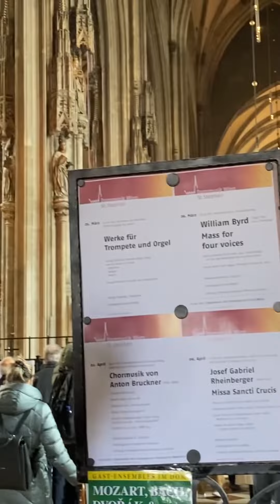Inside st. stephens cathedral (Vienna)!!